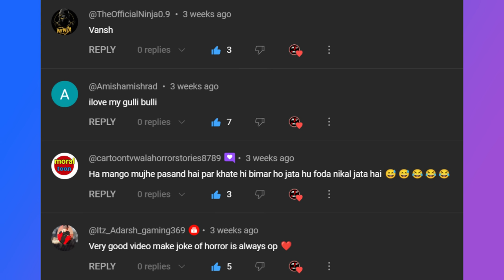Gulli Bulli And Jeff The Killer Animal Theif | Horror Story | Make Joke Of Horror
Gulli Bulli And Jeff The Killer Animal Theif | Jason And Jeff Horror Story | Gulli Bulli | Make Joke Of Horror

Jason
Khooni Pig
Evil Nun
Granny
Grandpa
Ice-Cream Man Rod
Rod's Father
make joke of horror,
horror story,
gullu gullu,
gulli gulli cartoon,
bully bully,
horror stories,
gulli,
guli guli,
Mahak Meet,
Free Fire,
gulli bulli song,
गुल्ली गुल्ली,
make joke horror,
bulli bulli,
gulli gulli,
gulli bulli,
gulli bulli dance,
scary teacher,
hello neighbor,
Horror Stories
Scary Stories